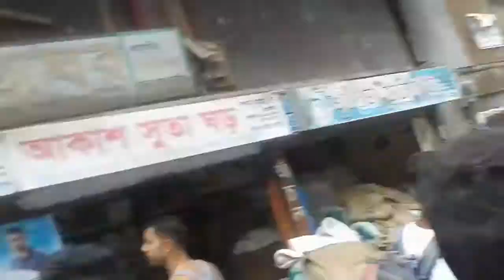গলাচিপা সকারি কলেজ | Galachipa Government College (সরকারি করন এর সময়) Miraz Mahmud 08/08/2018